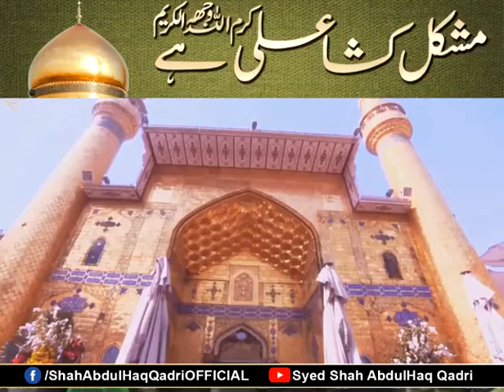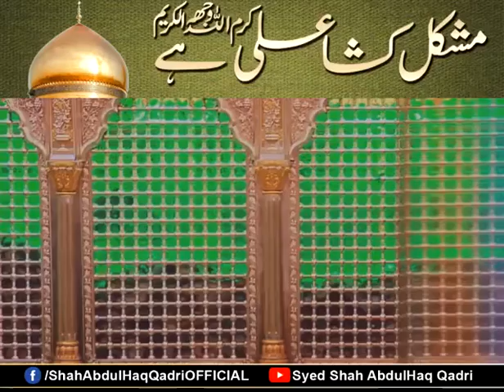Mushkil kusha Ali Hai